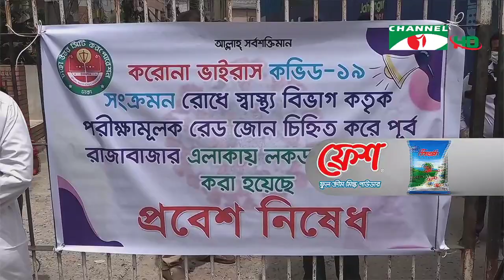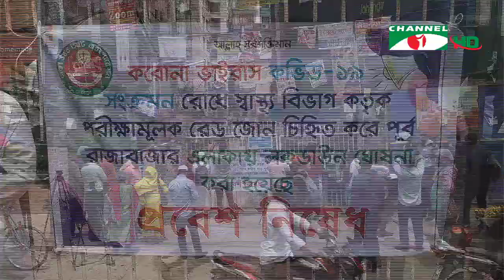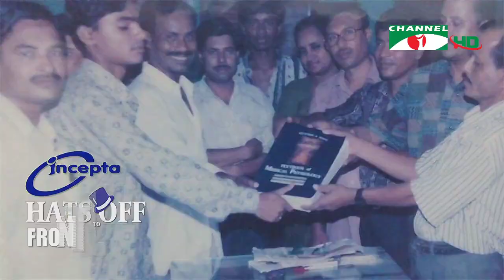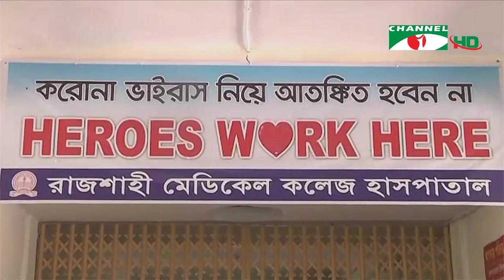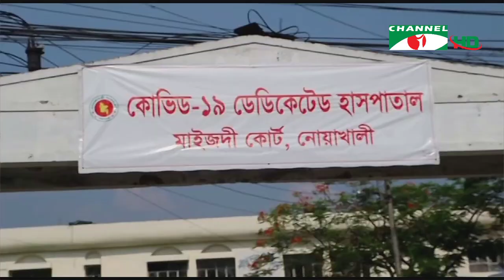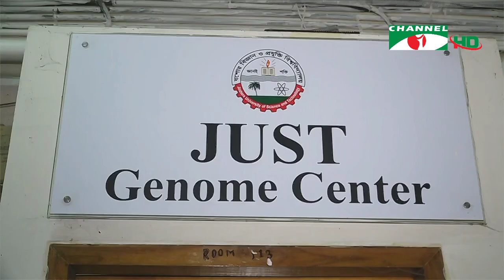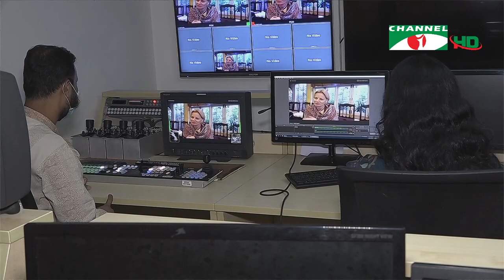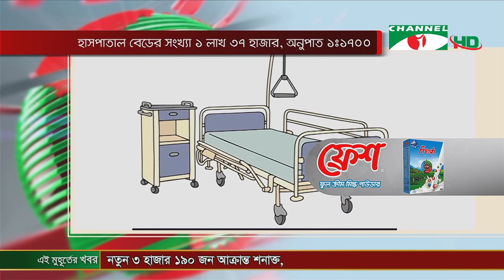করোনা আপডেট || Channel i 2PM Prime Live News (June 10, 2020)